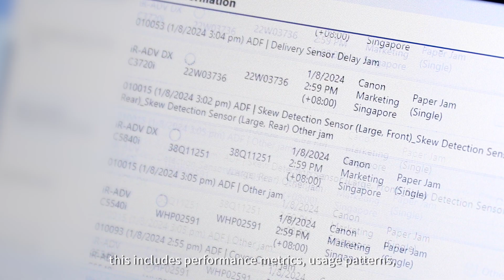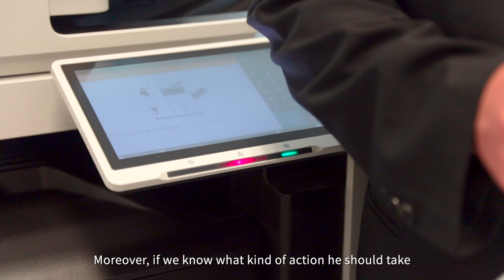Canon eMaintenance: The way to Smart eServices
Discover how Canon eMaintenance can help you streamline processes, enhance efficiency, and minimize downtime.